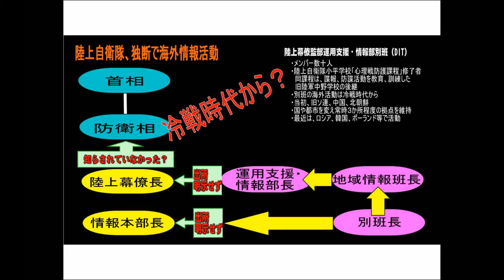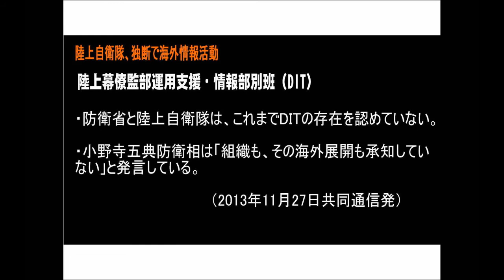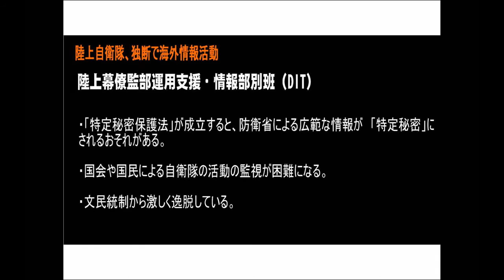陸上幕僚監部運用支援・情報部別班（DIT）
2013年11月28日

　共同通信は、11月27日、陸上自衛隊の秘密情報部隊「陸上幕僚監部運用支援・情報部別班」（別班）が、冷戦時代から首相や防衛相（防衛庁長官）に知らせず、独断でロシア、中国、韓国、東欧などに拠点を設け、身分を偽装した自衛官に情報活動をさせてきたことが分かったと、伝えました。

　この陸上幕僚監部運用支援・情報部別班（DIT）とはいったい？

　そして、「民主国家」日本は、これからも民主国家で存在できるのか？

【関連動画】
・陸上幕僚監部運用支援・情報部別班（DIT） ～元国内メンバーが語る実態～

【ニュースソース】
・陸自、独断で海外情報活動／首相や防衛相に知らせず／文民統制を逸脱／民主国家の根幹脅かす